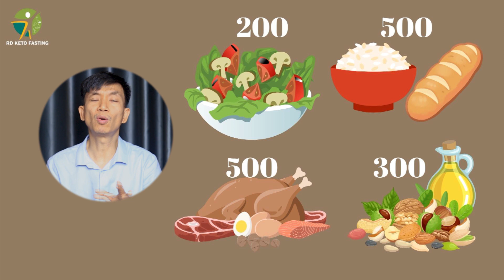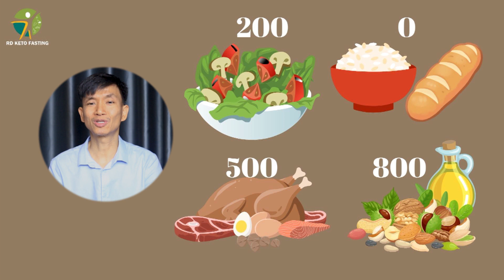អត់ហូប បាយ នំប៉័ង តើហូបអ្វីវិញ?